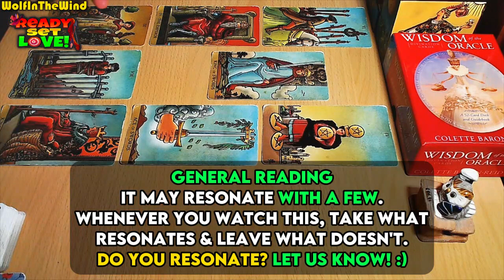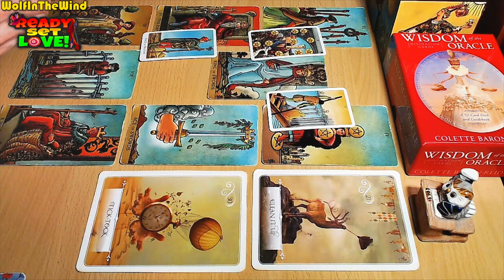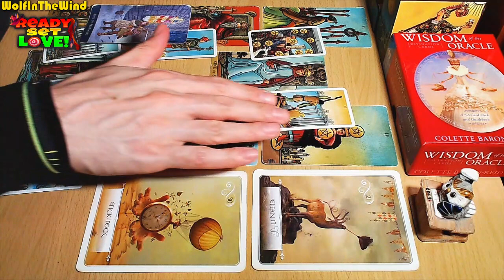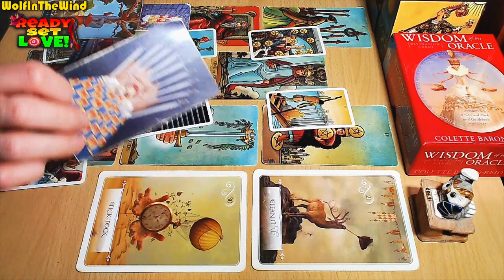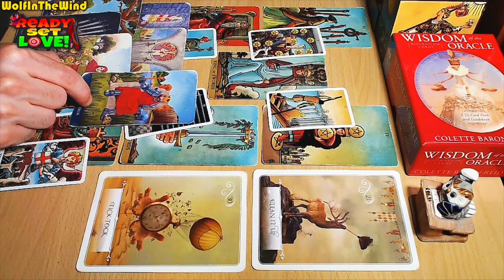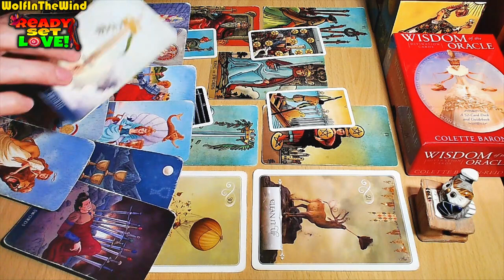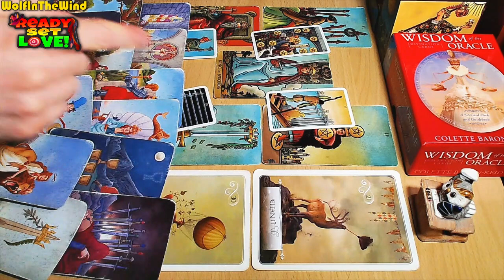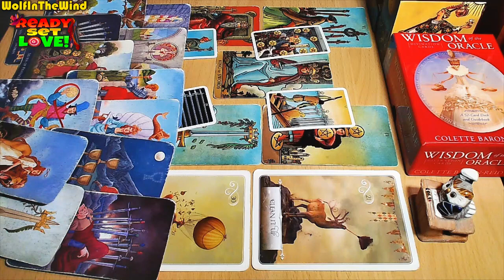SAGITTARIUS ♐ THEY'RE SUPER ANXIOUS ABOUT THIS CONVERSATION WITH YOU! | JUNE 2024 TAROT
Hello Sagittarius, this is a Love Tarot Reading for the old and new friends of our channel with Sagittarius Sun, Moon, Rising and Venus in their chart. In this tarot reading we take a look at the energies for you, the person you're dealing with and a potential progression for the connection. Whenever you watch this tarot reading take what resonates and leave what doesn't.

- WITW